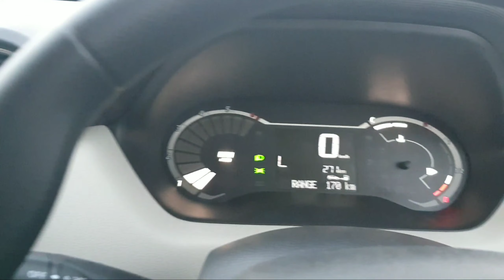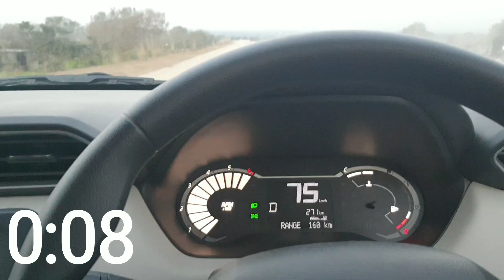NISSAN MAGNITE 0-100 ACCELERATION | MAGNITE TURBO | MAGNITE CVT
This video is related to the acceleration of nissan magnite turbo cvt varient. by watching this you came to know about the acceleration of this car.